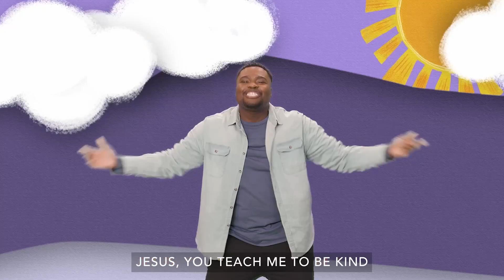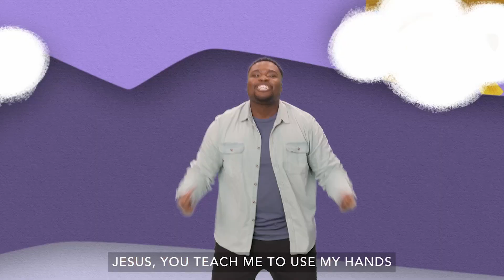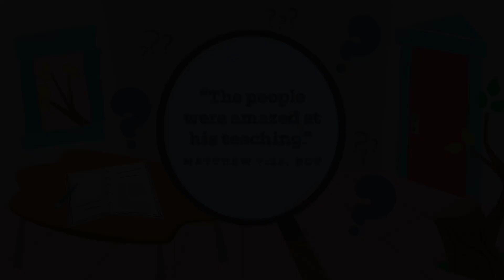January 21 PreK